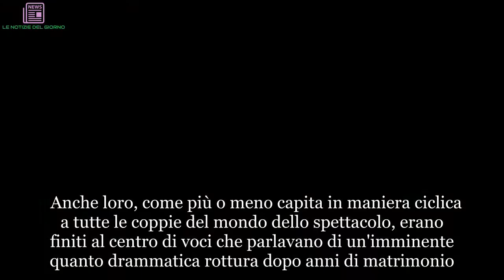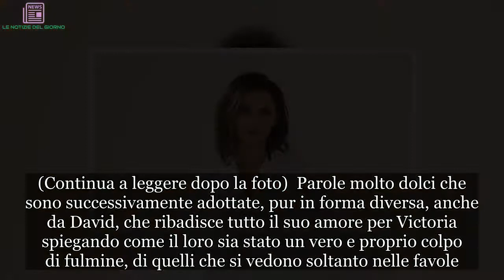"Potrei morire, il cuore non regge...". Victoria, ma che succede? | LE NOTIZIE DEL GIORNO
Anche loro, come più o meno capita in maniera ciclica a tutte le coppie del mondo dello spettacolo, erano finiti al centro di voci che parlavano di un'imminente quanto drammatica rottura dopo anni di matrimonio. Le foto di Victoria triste e rabbuiata al Royal Wedding di Harry e Meghan, d'altronde, avevano fatto il giro del mondo alimentando proprio questo tipo di sospetto. Accanto all'ex Spice Girls, un David Beckham invece impeccabile, bellissimo e sorridente, capace di rubare click e attenzioni ai membri di casa Windsor e mandare in visibilio le donne a ogni latitudine del pianeta. I diretti interessati hanno subito tenuto a mettere in chiaro le cose, rispedendo al mittente le accuse e negando che all'interno della loro relazione si respiri aria di tempesta. In queste ore, però, ecco che un video ha iniziato a fare il giro del web dividendo gli utenti che ci si sono imbattuti. Si tratta di un documentario che riguarda proprio la coppia. (Continua a leggere dopo la foto) Nello specifico, il filmato si concentra sulla figura di Victoria ed è infatti intitolato "Bring Victoria Beckham". Una clip che risale in realtà al finire degli anni Novanta e che ripercorre la storia di una delle coppie più famose al mondo, riproponendo anche alcuni dei momenti più toccanti che hanno preceduto e seguito il loro matrimonio. "Quando l'ho visto lì, seduto, in attesa, non riuscivo a resistere - dice Lady V in un passaggio - non vedevo l'ora che il prete mi chiedesse di sposarlo per dire sì". (Continua a leggere dopo la foto) Parole molto dolci che sono successivamente adottate, pur in forma diversa, anche da David, che ribadisce tutto il suo amore per Victoria spiegando come il loro sia stato un vero e proprio colpo di fulmine, di quelli che si vedono soltanto nelle favole. A colpire i fan è soprattutto un passaggio in cui la cantante dice: "So che lui è l'uomo giusto per me. Se dovesse lasciarmi o andarsene per quale che motivo, penso che potrei anche morire di crepacuore. Non riuscirei mai a sopportarlo. Mai". (Continua a leggere dopo la foto) Un momento in sé delicatissimo che però ha suscitato nuovamente qualche perplessità negli utenti. Il motivo? In molti hanno sottolineato come Victoria col passare del tempo sia diventata sempre più fredda, almeno in pubblico, con il marito, che invece appare ancora oggi molto a suo agio in compagnia della consorte. Che sia l'ennesimo indizio di una crisi? Qualcuno obietta che, in realtà, i due sono ancora molto affiatati e certe voci paiono poco fondate.